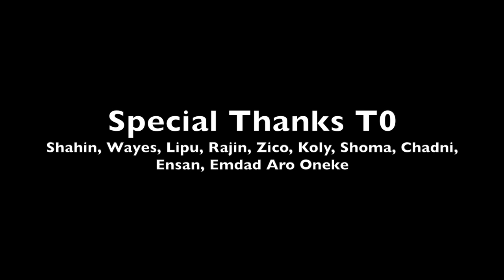ICC T20 World Cup 2014 Flash Mob Tokyo, Japan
Choreographed By: Koly
Director and Editor: Golam Masum Zico
Organized by: Japan Bangladesh Community in Japan
We have made this video only for supporting Bangladesh Cricket Team from Japan. Any commercial transaction or misuse of this Video is strictly prohibited.